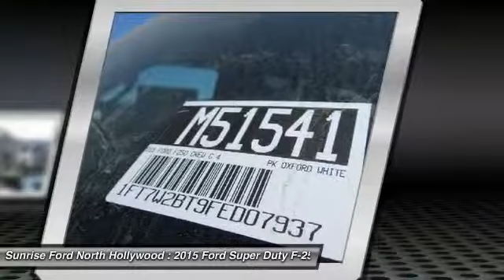2015 Ford Super Duty F-250 SRW North Hollywood,Los Angeles,San Fernando Valley,Glendale,Burbank M515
2015 Ford Super Duty F-250 SRW PK

5500 Lankershim Blvd.

SUNRISE FORD NORTH HOLLYWOOD, PROUDLY SERVING NORTH HOLLYWOOD, LOS ANGELES, SAN FERNANDO VALLEY, GLENDALE, BURBANK, AND SURROUNDING CALIFORNIA LOCATIONS THIS OXFORD WHITE 2015 Ford SUPER DUTY F-250 SRW IS EQUIPPED WITH A 8 Cylinder Engine, AUTOMATIC TRANSMISSION, AND RECEIVES AN ESTIMATED . CONTACT SUNRISE FORD NORTH HOLLYWOOD TO SCHEDULE A TEST DRIVE AND TAKE THIS 2015 Ford SUPER DUTY F-250 SRW HOME TODAY, OR VISIT OUR SHOWROOM CONVENIENTLY LOCATED AT 5500 LANKERSHIM BLVD. NORTH HOLLYWOOD CALIFORNIA 91601.